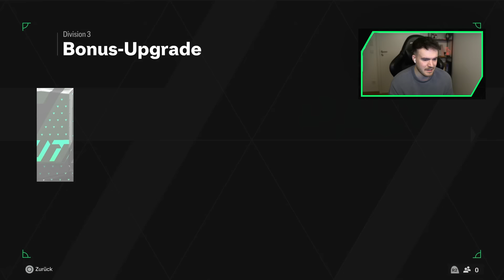ER IST ZURÜCK!! WAS ERREICHT man in EA FC 24 ohne FC POINTS? TAG 98 🥼🧐🧪 (Experiment)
Das Experiment! Neuer Account! Was erreicht man in EA FC 24? 🔥 Tag 98!